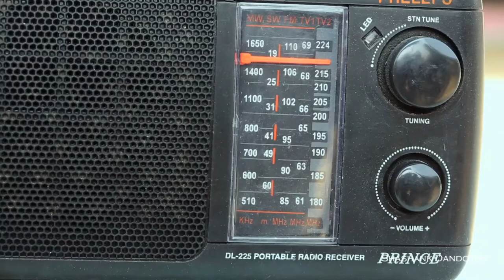Teen Tilange Official Trailer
a Shashank Dandotiya Films production

Featuring : Sayyed Irshad Ali Khan, Ankita Sharma, Devasheesh Misra, Rakesh dandotiya, Umesh Kumar, Varun akki, jogindra Singh, Vikash Raj

Directed By: Shashank Dandotiya

Story, Screenplay & Dialogues:
Rakesh Dandotiya, dharmendra baghel, Kamlesh Choudhary

DOP: Shobhit Mishra

Lyrics: Amjad Khan, Raja Hasan, Dharmendra Baghel

Editor: Pravin Angre

Casting director: Alok Singh

Production designer: Lav Kumar

Production manager: Sanjay Mishra

Trailer: Santosh Kumar

Poster & title design: Hemant Dandotiya, manish anand